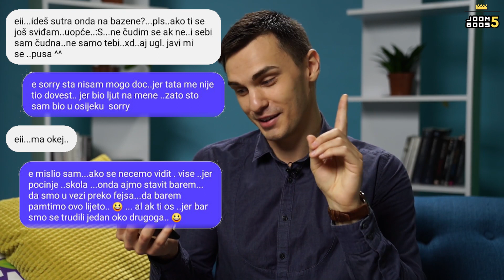ČITAMO ZADNJE PORUKE BIVŠIH (3. dio) 💔 | Marco Cuccurin & Svenky & Luciano Plazibat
Znamo koliko volite ovaj serijal pa vam donosimo novi nastavak! Ovoga puta, Svenky, Marco i Luciano su sjeli pred kameru i ispričali priče o posljednjim porukama njihovih bivših!

Edit by: Svenky